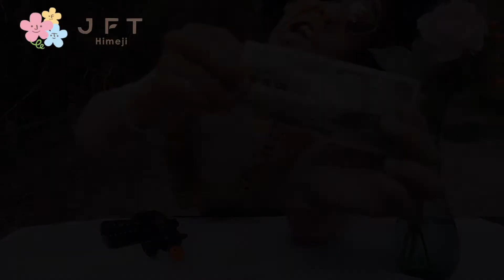【ケンゴーの挑戦！】～マジックやってみた編～【種明かし付】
～JFTグループは「人」と「花」を育てる企業～
事業活動を通じて暮らしにうるおいと心豊かな生活文化を創造し社会に貢献いたします。
商品と共にさらに価値ある情報を提供し、生産者から花店へ、花店から消費者へつなぐ架け橋として、啓蒙活動・情報発信・生産者とのコミュニケーションに力を注いでいます。

💐姫路生花 公式フラワーコンシェルジュ 💐
姫野聖花がお送りする「姫野聖花ちゃんねる」はこちら↓